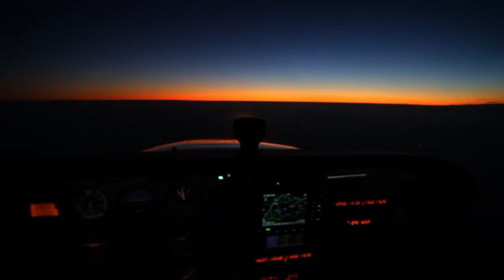Cessna 172 NVFR into the last light of day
Me doing some Night VFR over Germany westbound into the last light of day enjoying the awesome view. Aircraft is a C172SP.